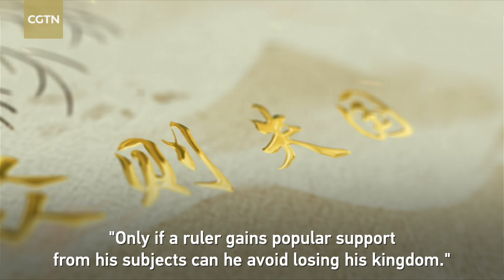Classics quoted by Xi Jinping: Why do the people support the CPC?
Chinese President Xi Jinping is known for his profound love of literature, and his words are often punctuated with wisdom from traditional Chinese culture. He quoted "The Great Learning" of "The Book of Rites" at a grand gathering on July 1, 2016, marking the 95th anniversary of the founding of the CPC, to stress the importance of putting people first.